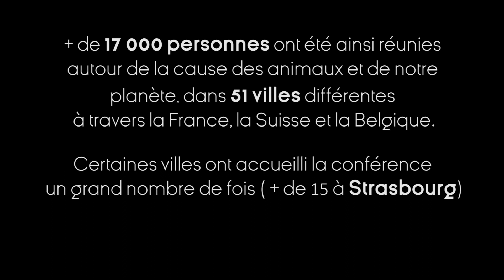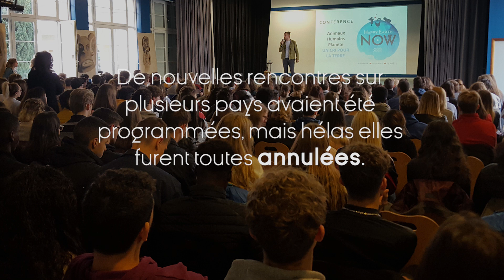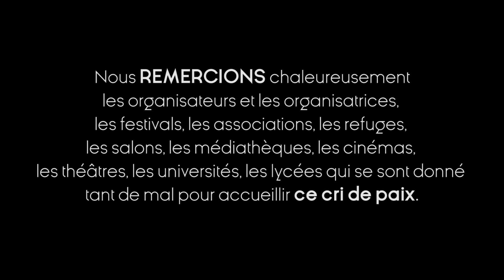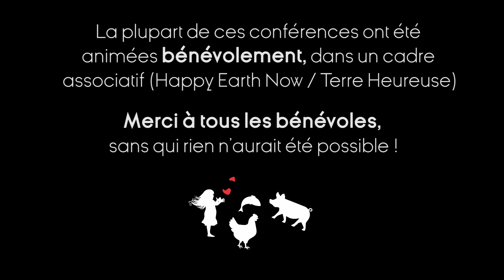Un cri pour la Terre - Un livre, une conférence de Guillaume Corpard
6 ans de conférences, 2 livres, un double DVD : pour les animaux, les humains, la planète.